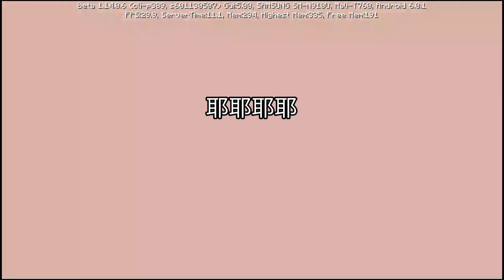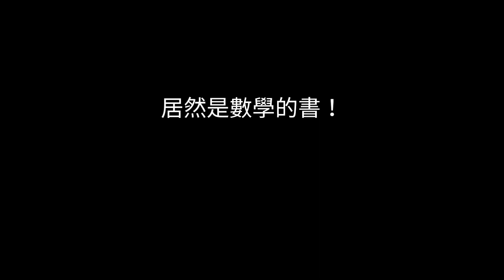【好朋友校園】聖誕禮物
聖誕節到了！所以聖誕老人來送禮物啦～

Twin Musicom創作的「We Wish You a Merry Christmas」是依據 創用 CC (姓名標示) 4.0 授權使用。